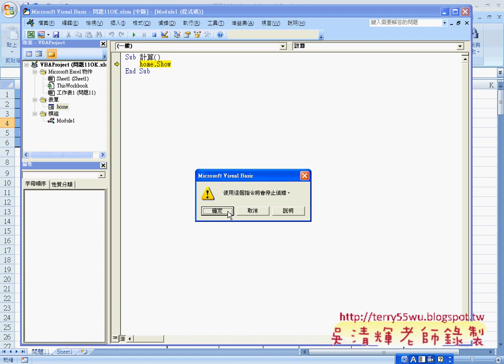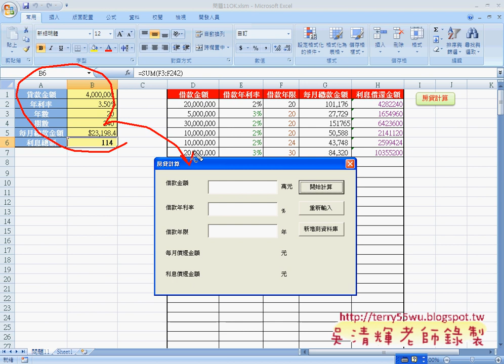01 範例 貸款計算介面設計說明EXCEL函數與VBA資料庫 吳老師)3